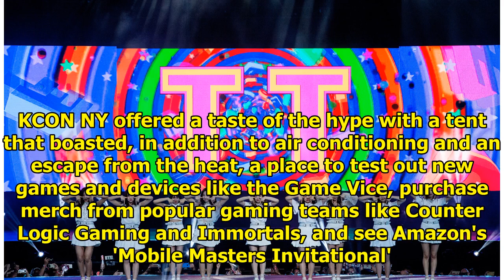A Look Back At A First Timer's KCON 2017 New York DAY 2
Although the day started off rough with heavy rains, clearly Mother Nature got the memo that the sec...